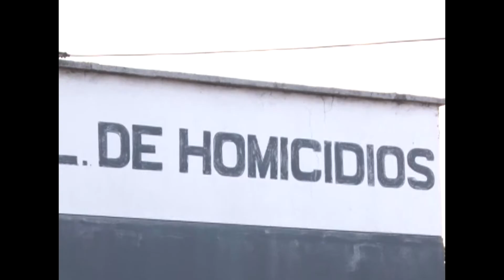(EDIÇÃO 04/12) - Em 48h, Imperatriz registra dois homicídios e uma tentativa